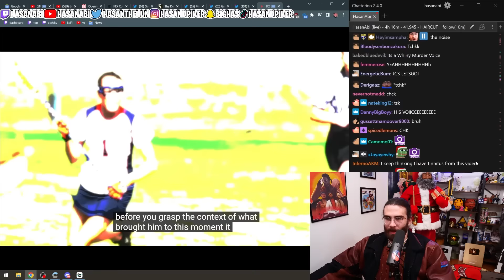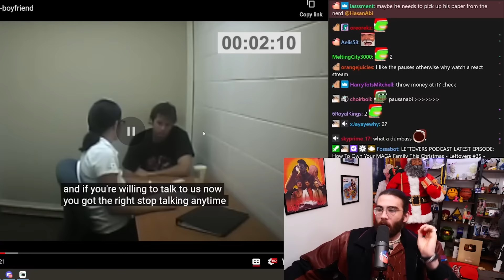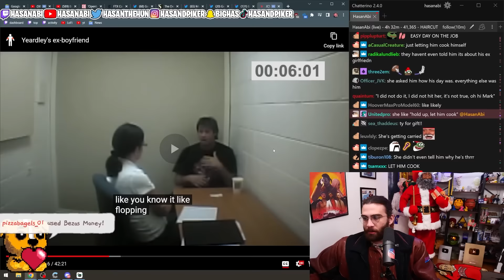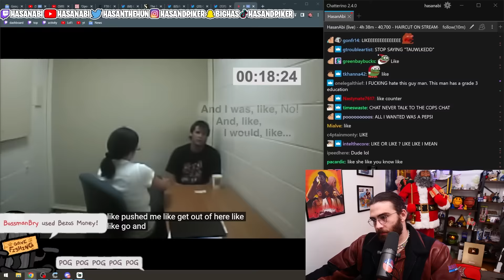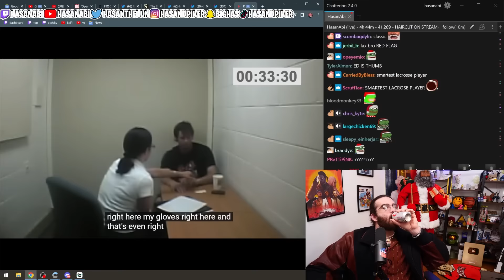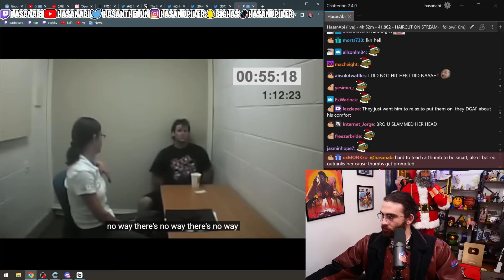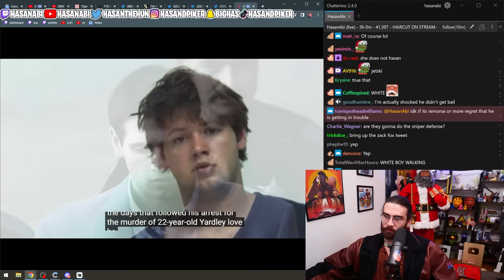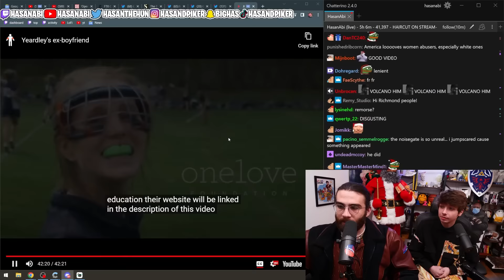Yeardley's ex-boyfriend | Hasanabi & Valkyrae React to JCS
Hasan and Valkyrae react to the newest JCS video from the man himself! Yeardley's ex-boyfriend is the exciting and disgusting tale of yet another criminal psychology case narrated to us by the brilliant JCS. True Crime awaits!